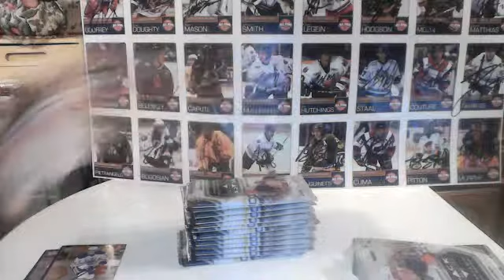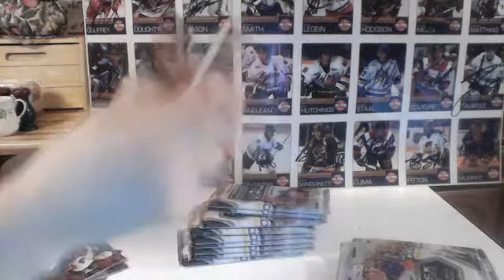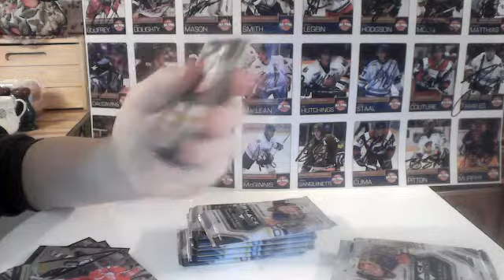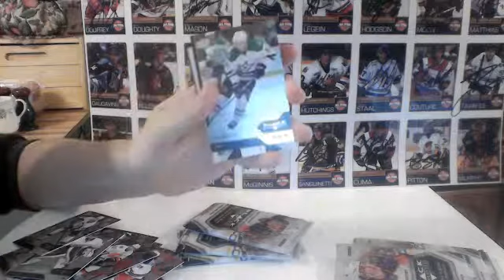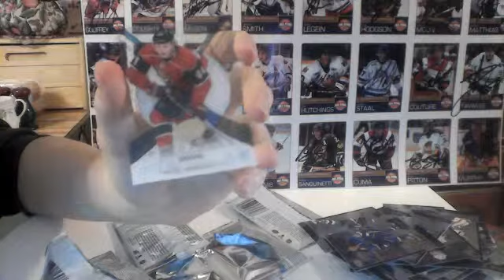NCS GB #0003 13/14 Black Diamond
Sorry, this box was a little sloppy...